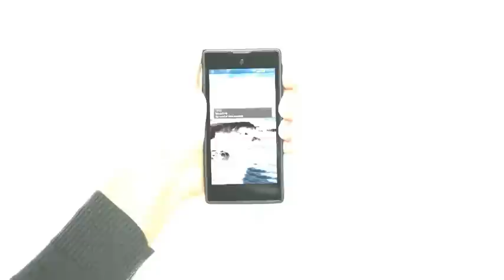YotaPhone: Move important information on the e-ink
YotaPhone is an Android with a high-resolution liquid crystal display on one side and an electronic paper display on the other. It allows you to effortlessly stream information to the electronic paper display, without draining battery power or having to wake up the phone.